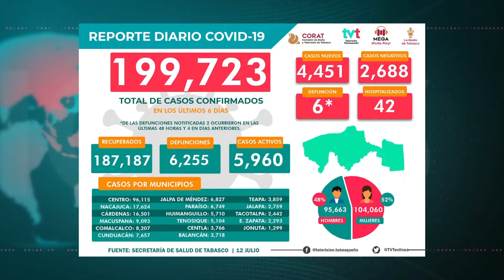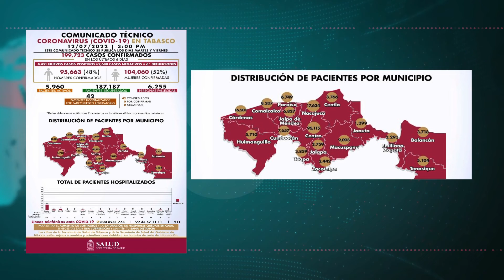Registra Tabasco 4,451 nuevos casos y 6 defunciones por Covid-19 en una semana.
NoticiasTVT🟣 Desde ayer los comunicados técnicos sobre COVID-19 de Salud estatal son martes y viernes; confirmó cuatro mil 451 contagios y seis decesos en la última semana, así como cinco mil 960 casos activos y 42 hospitalizados.